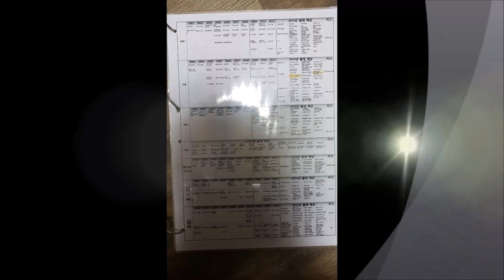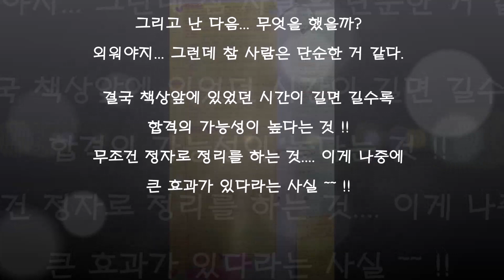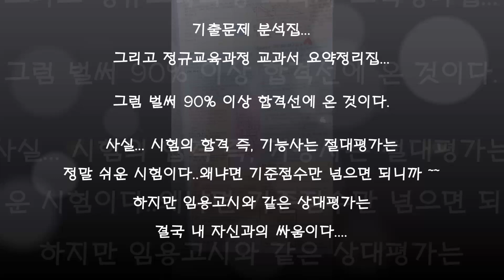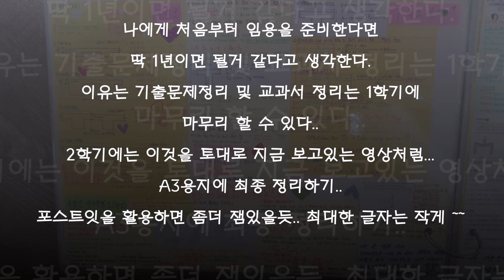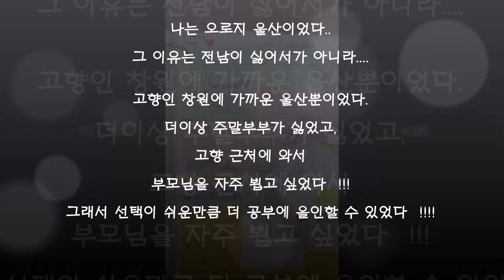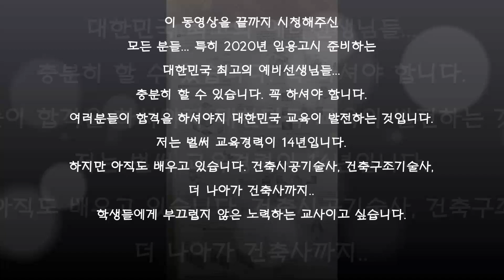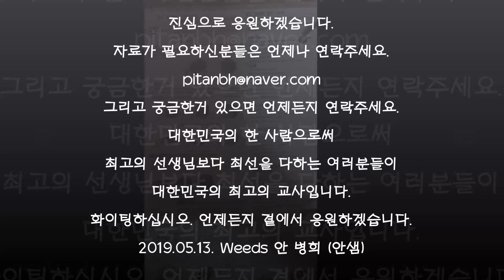2019.05.21. (임용고시 합격수기) 안샘과 함께하는 임용고시 합격! 누구나 합격가능!!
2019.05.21. (임용고시 합격수기) 안샘과 함께하는 임용고시 합격! 누구나 합격가능!!